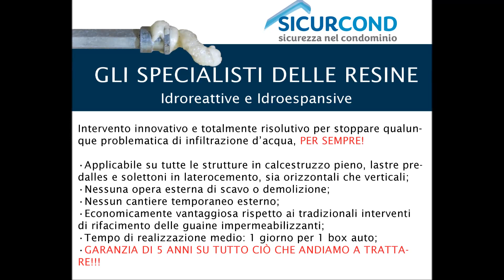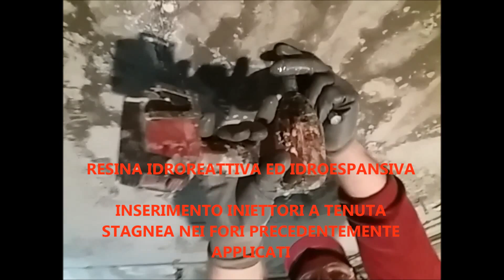Infiltrazioni d'acqua? La soluzione sono le resine idroreattive e idroespansive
Sicurcond sfrutta le tecnologie presenti nei grandi cantieri - da milioni di euro - per intervenire sulle infiltrazioni d’acqua in abitazione, azienda, centro sportivo, piscina e qualsiasi altra struttura “bagnata”... continua a leggere

Per informazioni visita il sito web oppure chiama il numero 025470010